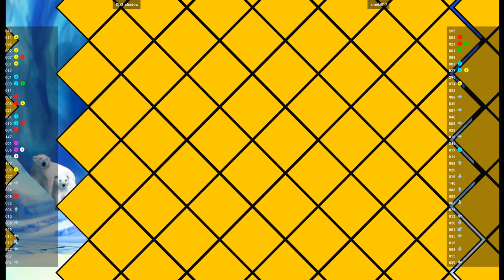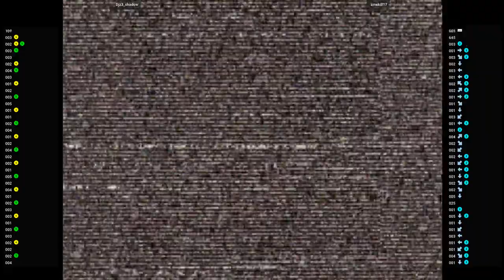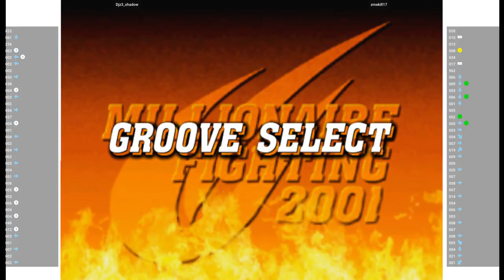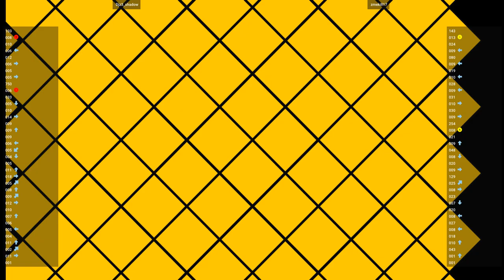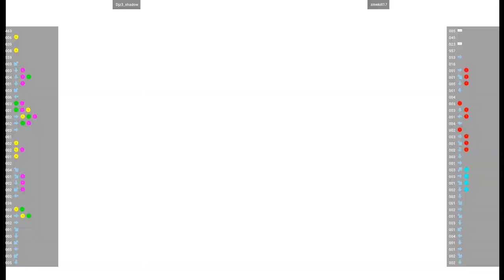CVS2 🕹 Djz3_shadow VS zmekill17